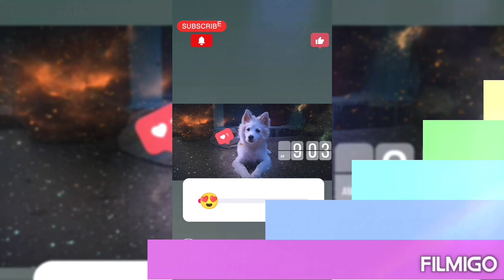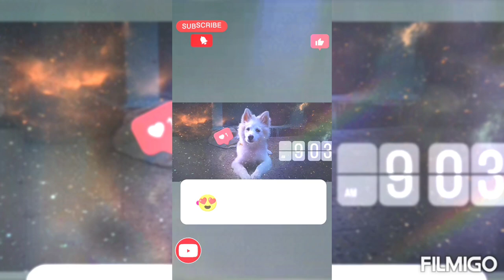உங்கள் கவலைகளை மறந்து சிரிக்க இந்த காணொளியை பாருங்கள்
shorts youtube shorts facts in tamil

Do all protocols of YouTube algorithm's given below

சிரிப்பு காமெடி
சிரிப்பு வீடியோ
தமிழ்நாடு
தமிழ் மொழி
அசத்தலான நகைச்சுவை
கோமாளி நாய்
நாட்டு நாய்கள்
நாய்க்குட்டி வீடியோ
தமிழ் மக்கள்